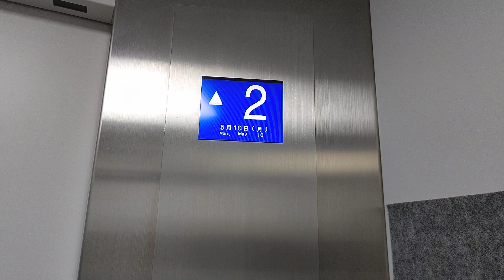【G階】新潟市水族館 マリンピア日本海のエレベーター②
新潟市水族館 マリンピア日本海のエレベーターです。②は本館と屋外を結ぶものです。

こちらは2013年の大規模リニューアルの際にバリアフリー化で後付けされたもので、一世代前のエクシオールですがかなり状態は良く綺麗です。2方向型です。

屋外出入口が傾斜の途中、建物の1階と地下1階の中間地点あたりにあるため、地上階（G階）として扱われています。

この他、撮影できませんでしたがマリンサファリ棟にも同仕様のエレベーターが設置されています。